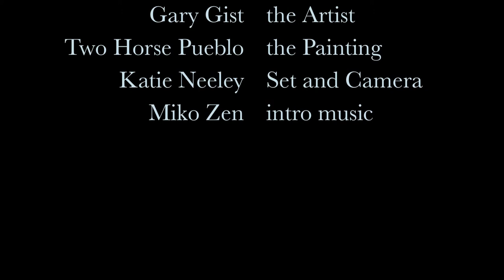Two Horse Pueblo, Southwestern Art by Gary Gist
These videos are from one of my many inspiring visits to the studio of Albuquerque artist Gary Gist.
He's notorious for refusing to get either a home or cell phone, but you can write him a letter.
I'll update this when I'm able to get his latest public letter address, I'm sure he'd love to hear your comments directly.